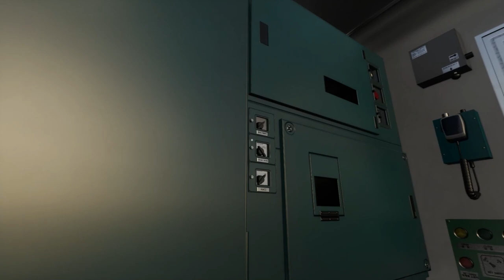Hmmsim Metro K24 소요산행 구로~광운대 (구도색동글이)